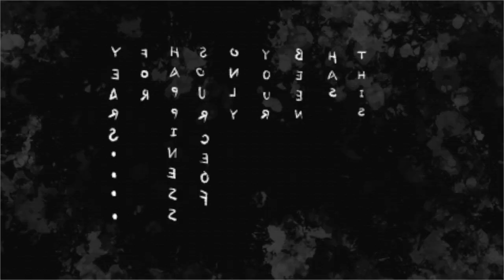My Time| Rough Sketch Animatic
May clean up for the future.

Background by myself

About me
Hello everyone I am Yozora Makoto. Just call me Mako. A virtual being downloaded into the internet to create life in Live2D, Streaming, and overall variety of content. Join into Mako's mainframe exploring the web giving knowledge, chilling, and overall virtual shenanigans'

Tags
Live tag
Art tag
Clips

Rules
1. Be respectful
2. Don’t talk to spammers. Block and report.
3. Do not reveal personal information about anyone, including yourself.
4. Please chat about the stream.
5. Please don’t mention other streamers in chat unless I bring them up. Also do not bring me up in other streamers’ chats unless permitted.

DEEPCOOL GAMMAX GTE V2

NVIDIA GeForce RTX 2060 - GIGABYTE OC 6G REV 2.0

Intel Core i5-9400F 6-Core 2.9 GHz

Seasonic S12III 500W Bronze

Intel 665p (1.0 TB)

MSI AX905C WIFI